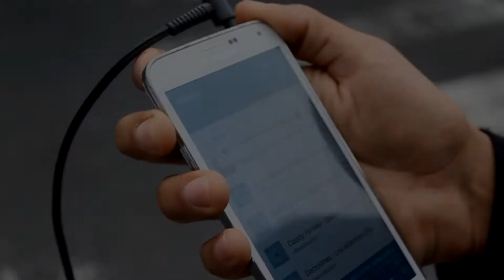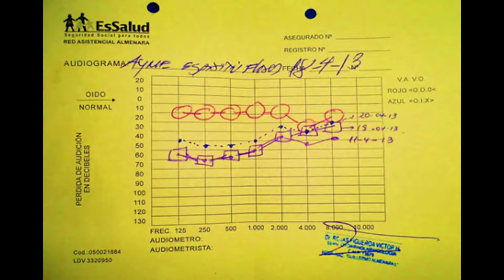TINNITUS EN PERÚ ESTUDIO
TINNITUS EN PERÚ ESTUDIO , HOSPITALES NACIONALES DEL PERÚ 2016.TESTIMONIOS DE PACIENTES DENTRO DEL HOSPITAL GUILLERMO ALMENARA IRIGOYEN.